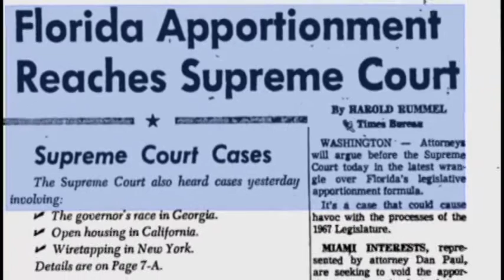Legislature adjourns without a Congressional Map